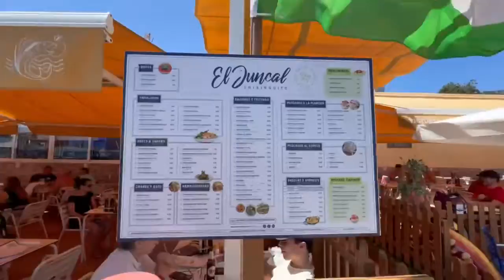Spanien Mijas Coast | La Cala de Mijas | Calahonda Beach 🏝 | Riviera Beach | gå på stranden 🏖.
Calahonda Beach ligger i staden Mijas i Malaga, mellan hamnen i Cabopino och stranden i El Bombo.
Framför urbaniseringen som den delar sitt namn med, på stranden i Calahonda kan vi se olika områden: från de mest urbaniserade med bostäder och närliggande anläggningar, till de mest orörda med riklig vegetation.
Denna strand, som är 4 400 meter lång och med en genomsnittlig bredd på 20 meter, är känd för sin gyllene sand med medelkornig korn och måttliga vågor. Man kan dyka och fiska där.
Nära och tyst, Calahonda Beach kännetecknas av sin utgående och inkommande, liten och oregelbunden, i söderläge.
Blå Flagg-utmärkelsen år 2021 gör den till en strand av obestridlig kvalitet. Denna utmärkelse uppfyller flera kriterier: miljöutbildning och information, vattenkvalitet, miljöledning, säkerhet och tjänster.